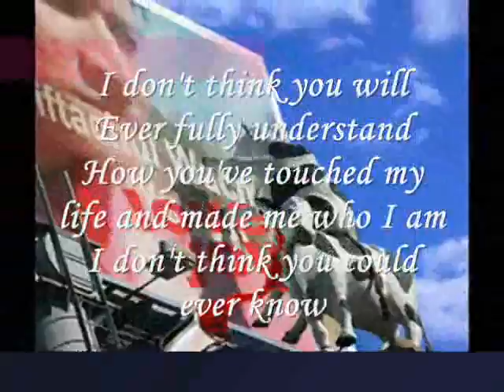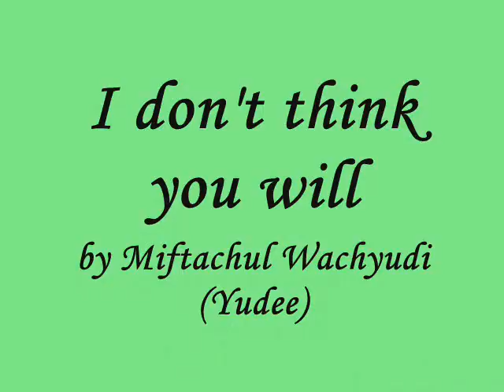I don't think you will.....- miftachul wachyudi (yudee) ....Miftachul Wachyudi (Yudee)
do.
do so
Money is an excellent servant, but the host
very bad.